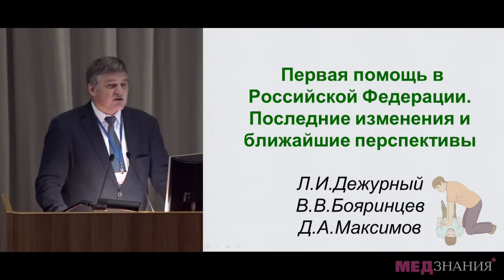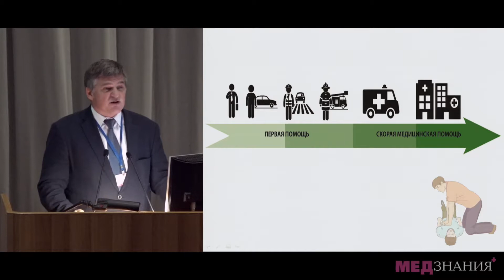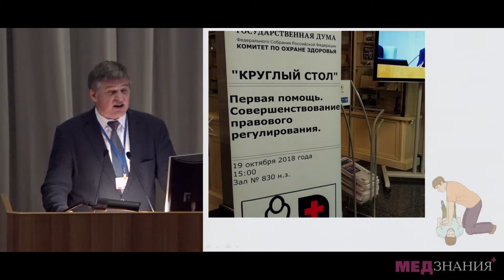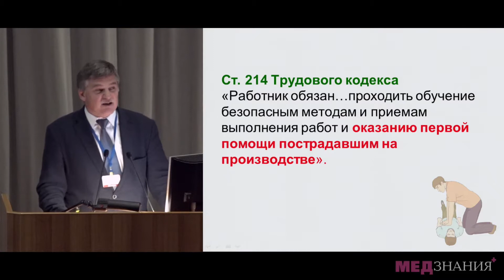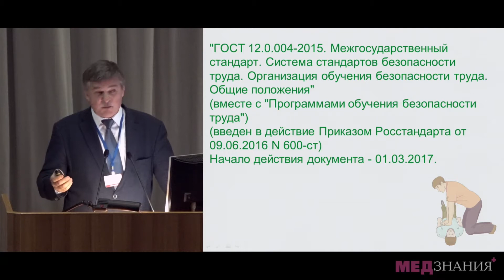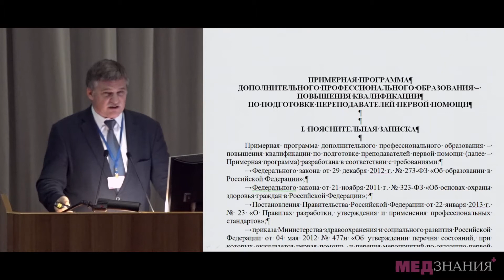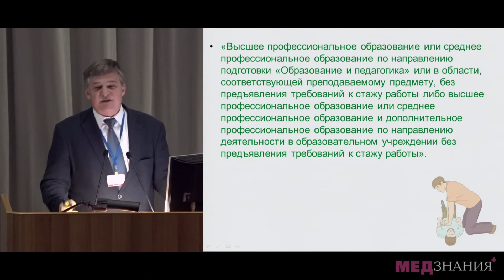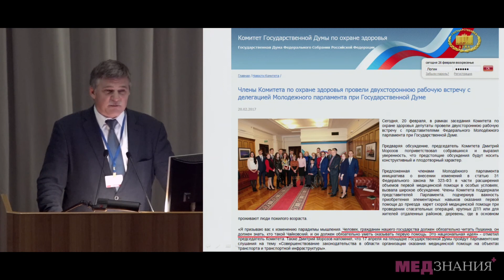14 Первая помощь в Российской Федерации Последние изменения и ближайшие перспективы Дежурный Леон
Актуальные вопросы скорой медицинской помощи и неотложной медицины